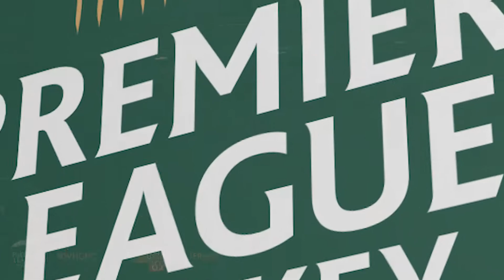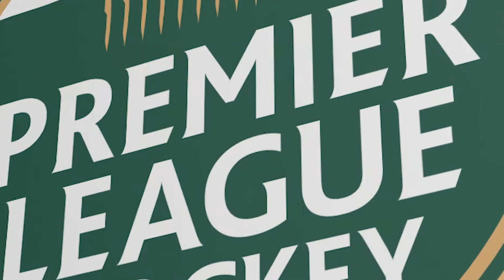HIGHLIGHTS | 2018 PLM Round 4: NWHGHC v Derwent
Premier League Hockey is the top tier competition in Tasmania, and one of the most competitive and exciting leagues in Australia. It features current, former, and junior international representatives playing alongside the best hockey talent in the state.

The Highlights from the 2018 Premier League Men's Round 4 match between North West Graduates and Derwent.